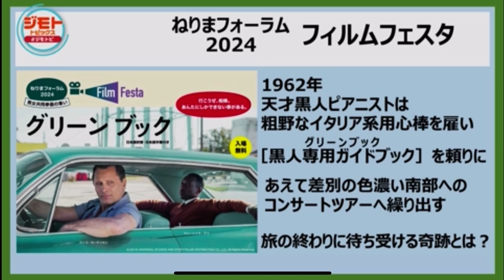ネリマフォーラム フィルムフェスタ 2024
映画「グリーンブック」上映会
10月19日（土）関区民ホール
11月16日（土）生涯学習センター
★事前申込制。応募者多数の場合は抽選。
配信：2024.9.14